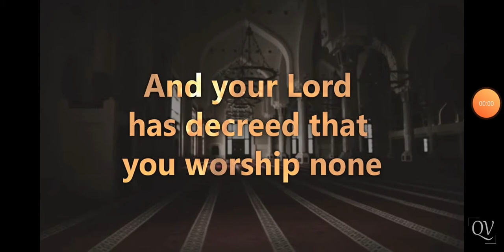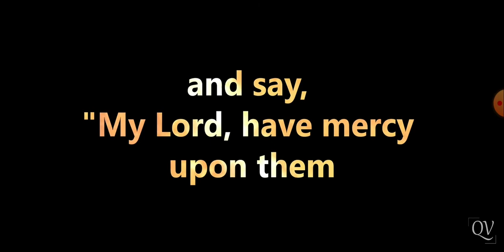Surah Al Isra | Verse 23-24 | Quran Visualization | Raad Muhammadl Al Kurdi